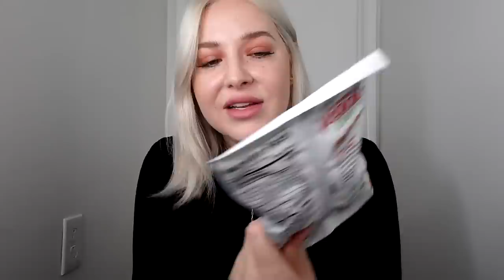OMG I HATE MY FAVORITES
TOUS LES JOURS LONG CHOKER (14K GOLD FILLED OR STERLING SILVER)

TOUS LES JOURS STACK (14K GOLD FILLED OR 925 STERLING SILVER)

LA DUCHESS BRACELET & CHOKER (14K GOLD FILLED OR 925 STERLING SILVER)

SILK DRESS

PUMPKIN CANDLE

MAKE BLOT

DIOR SUNGLASSES AT A DISCOUNT!!